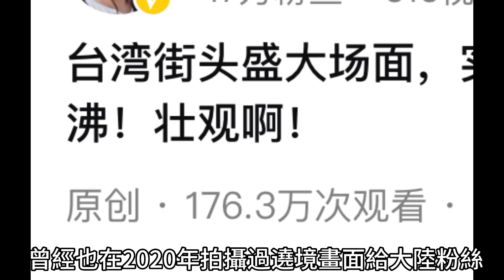台灣人超瘋?原來是因為⋯⋯大陸有176.3萬人觀看，台灣給我溫暖紀錄日常！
台灣街頭盛大場面，大陸176.3萬人觀看，真是人聲鼎沸，讓人感動！